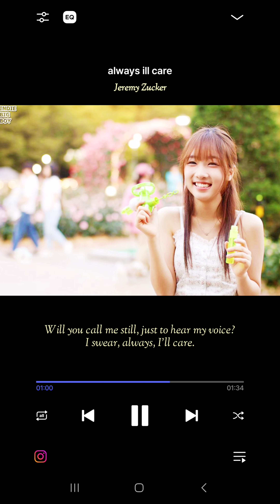💜Always I'll Care_Jeremy Zucker alwaysillcare jeremyzucker 다솜라이브 중3 #09